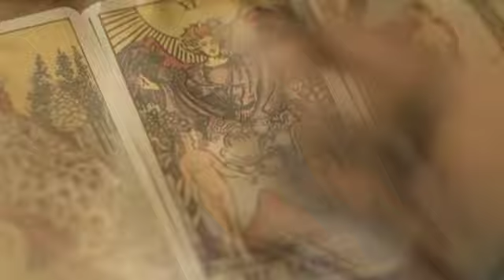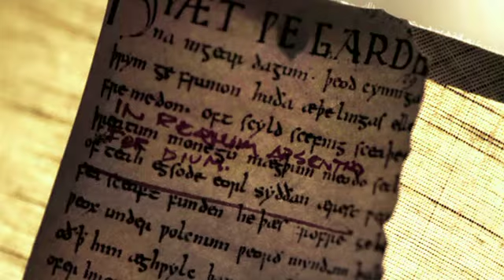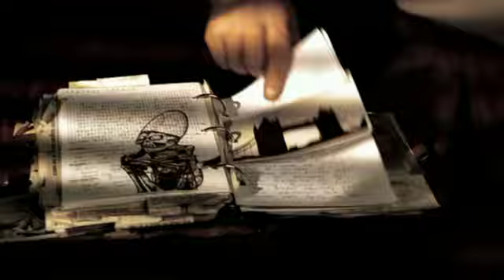Supernatural - Map of the Problematique - John/Elkins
Pairing: John Winchester/ Daniel Elkins.
NB! As in the series there was practically NO Elkins :), I chose for this role Jeremy Irons and used different films with him as materials.
Storyline: After the death of his wife one day John meets the first hunter that he has ever seen - who'll tell him that supernatural creatures really exist. John tries to fight them alone - but unsuccessfully. And he turns to Elkins for help. And everything seems to be alright - if there can be any "alright" in this situation - until Elkins finds the Colt, and John wants to take it -  to take revenge on the Demon for his wife...